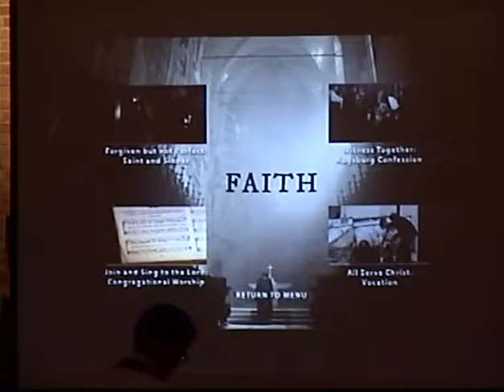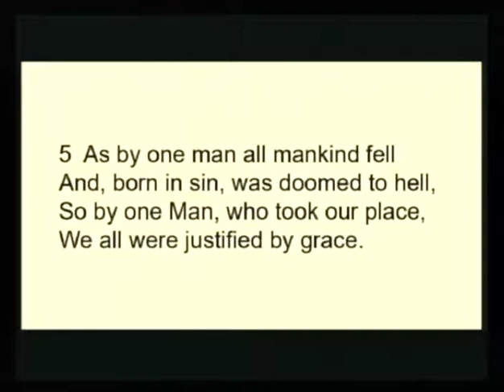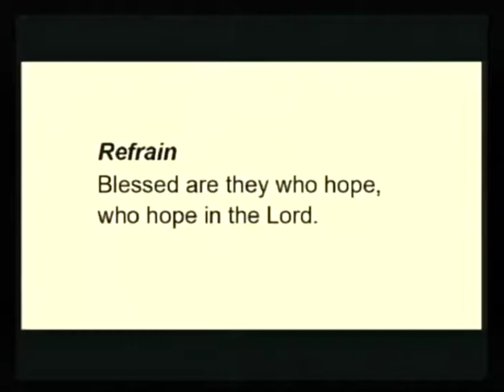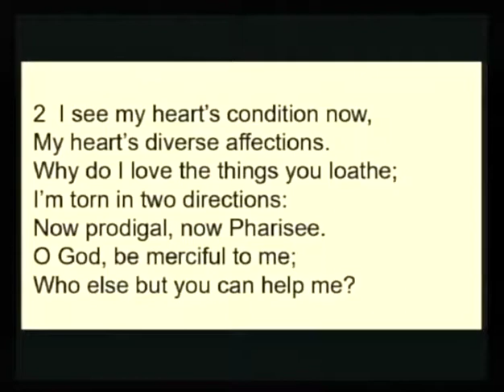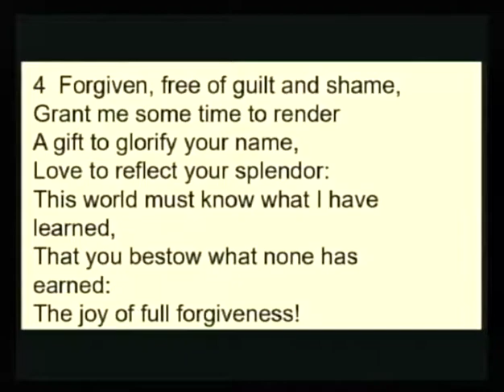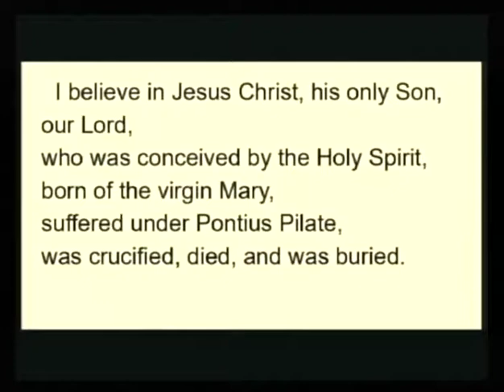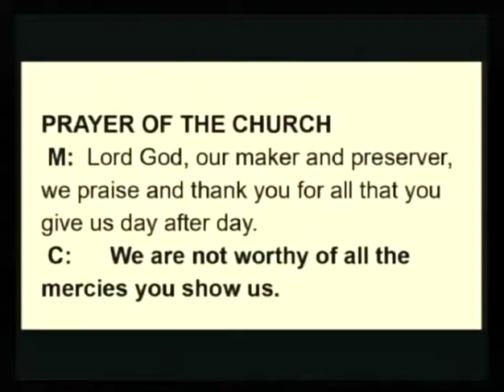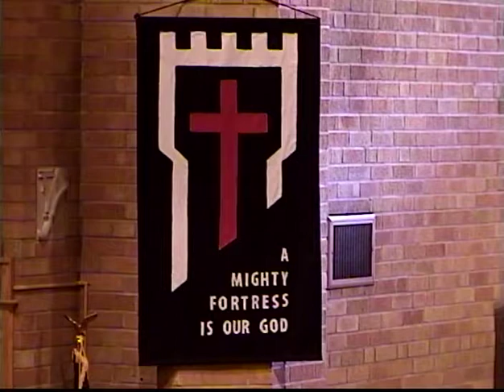Sunday, October 8, 2017